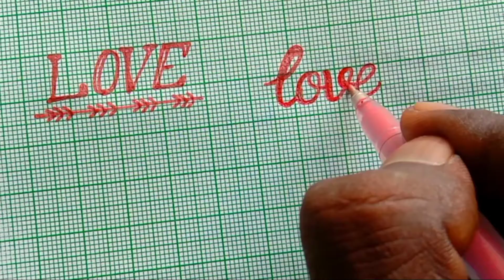How to write LOVE in 10 different way | Love Calligraphy | 10 different way to say LOVE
आपको हमारी Writing कैसी लगी और आप इस Video से कितना सीखे हमें Comment Box में जरूर बताएं. !

🔴🔵⚫⚪BLUE, BLACK & RED PEN⚪⚫🔵🔴

1. LUXOR GRAPHIC BALL PEN 0.5MM
2. Rorito Fiber Point Poilet Pen
3. Rorito Amazer Gel Pen
4. Cello Arrow Gel Pen
5. Reynolds Mera Gel Pen
6. Luxor 549 - Desire Micro Pen
7. Natraj Gelix Gel Pen
8. Elkos Alfa Ball Point Pen (Use and Through)
9. Goldex Delta Ball Point Pen (Use and Through)

🔵🔵🔵🔵FOUNTAIN PEN🔵🔵🔵🔵

1. Montex Student Blue Fountain Pen
2. SKYGOLD CALLIGRAPHY 6 NIB Pen Set